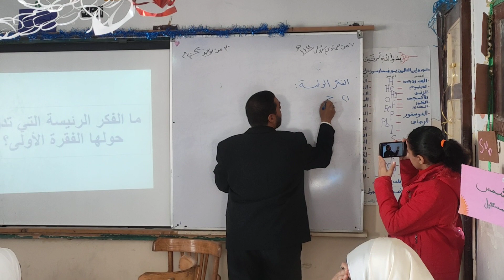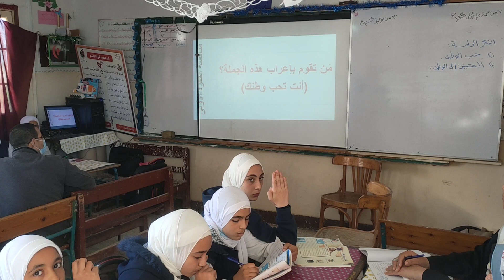حصة نموذجية الفكرة الرئيسة ومناقشتها